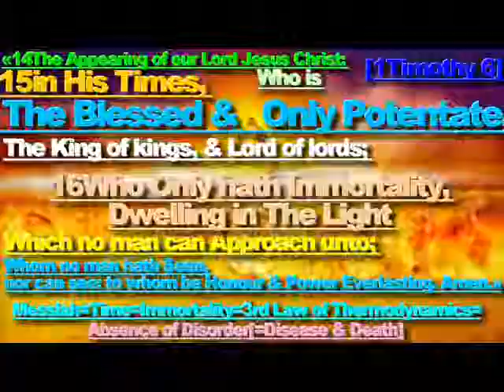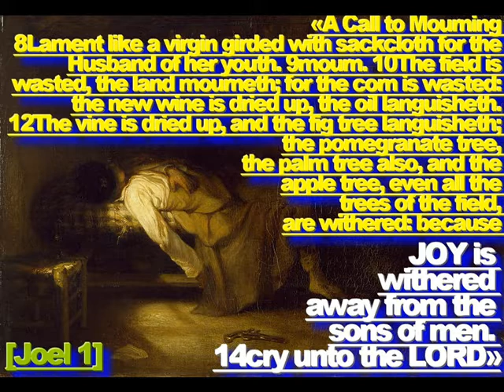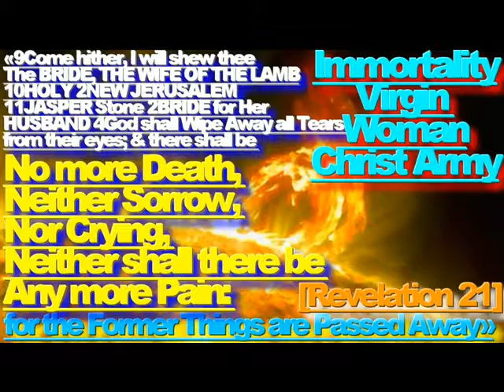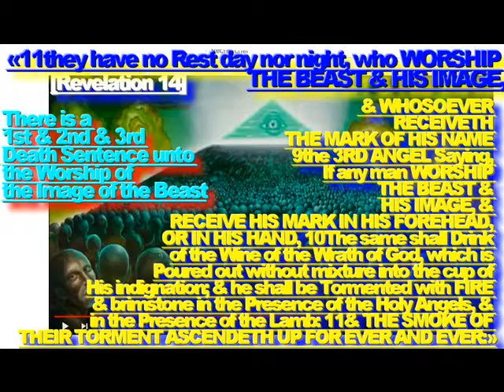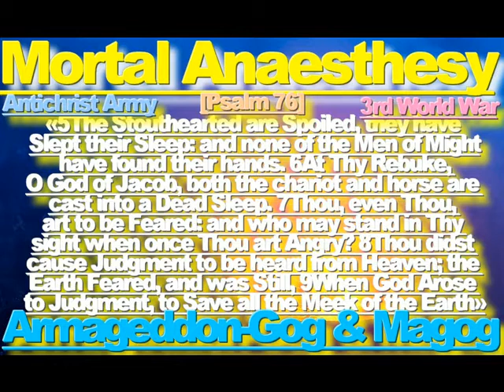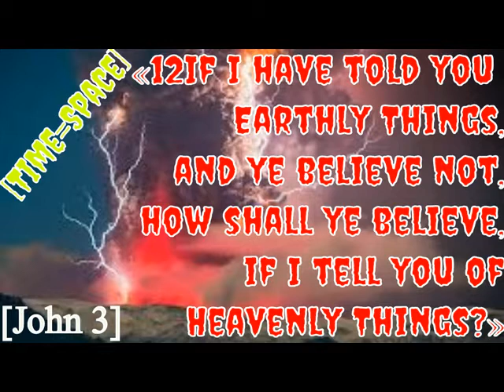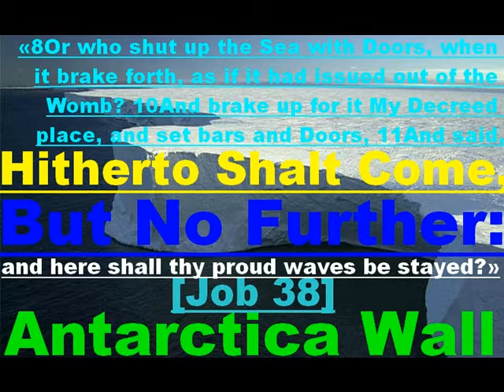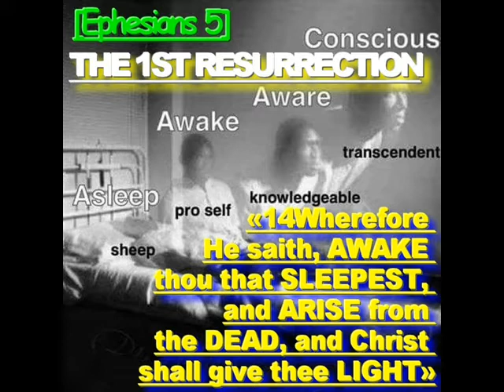10 Proofs ''YOUTH SUICIDE''.''ENTROPY BLASTING SOUL LAW THERMODYNAMICS''.''University of Sydney''!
1***«1The Land ETHIOPIA: 7The Place of The Name of The LORD of hosts, The MOUNT ZION.»[Isaiah 18].
2***«2And immediately I was in the spirit: &, behold, a Throne was set in Heaven, & One sat on The Throne. 3And He that sat was to look upon like a BLACK Jasper & a COAL Sardine STONE & BRASS Jacinth Rock»[Revelation 4:3,Lamentation 4:8,Rev 9:17].
4***LAST DAYS PROPHECY, is INCREASING & DISSEMINATION OF WARS & EARTHQUAKES & FAMINES & DISEASES & DECEPTION & FALSEHOOD & STUPIDITY AMONG MANKIND !!! BUT NO CLIMATE CHANGE NEITHER GLOBAL WARMING, NOR SEA LEVEL RISE, WHICH IS FOOLISHNESS, HOAS SCAM HUMBUG,«6And ye shall hear of Wars & rumours of Wars: see that ye be not troubled: for all these things must come to pass, but the End is not yet. 7For Nation shall rise against Nation, & kingdom against kingdom: & there shall be Famines, & Pestilences, & Earthquakes, in Divers places. 8All these are the Beginning of Sorrows. WITNESSING TO ALL NATIONS 9Then shall they Deliver you up to be Afflicted, & shall kill you: and ye shall be hated of all nations for My Name's sake. 10And then shall many be offended, & shall Betray one another, & shall Hate one another. 11And many False Prophets shall Rise, & shall Deceive many. 12And because iniquity shall Abound, the Love of many shall wax cold. 13But he that shall endure unto the End, the same shall be Saved. 14And this gospel of the kingdom shall be Preached in all the world for a Witness unto all nations; & then shall the End come.»[Matthew 24]
5***FREED FROM ENTROPY LAW OF DECAY & CORRUPTION & INFIRMITY & VANITY by FIRE WORD of GOD, «19For the Earnest Expectation of THE CREATURE WAITETH for the Manifestation of the sons of God. 20For the CREATURE was made subject to VANITY, not willingly, but by reason of him who hath subjected the same in hope, 21Because the CREATURE itself also shall be Delivered & Set Free, from the BONDAGE OF CORRUPTION, Bondage of DECAY, into the Glorious Liberty of the Children of God. 22For we know that THE WHOLE CREATION Groaneth & Travaileth in Pain together until now. 23And not only they, but ourselves also, which have the FirstFruits of the Spirit, even we ourselves Groan within ourselves, Waiting for the Adoption, to wit, the Redemption of our Body. 24For we are Saved by Hope: but Hope that is Seen is not Hope: for what a man seeth, why doth he yet Hope for? 25But if we hope for that we see not, then do we with Patience wait for it. 26Likewise the Spirit also Helpeth our Infirmities: for we know not what we should PRAY for as we ought: but the Spirit itself maketh Intercession for us with Groanings which cannot be uttered. 27And he that Searcheth the Hearts knoweth what is the Mind of the Spirit, because He maketh Intercession for the Saints according to the Will of God.»[Romans 8].[KJV+DBT+WEB+YLT].
6***YOUTH SUICIDE. Is a serious issue and the FIRST cause of DEATH among 15 to 35 years Old. This video develops The Definition of Depression as Inflammation of The SOUL and Consumption to Blasting Death[Deuteronomy 28]. SOUL is The Dwelling of LIFE as Described in Leviticus 17. Which is the Explanation of the POOR Pronosis of the Disease. ALL This is the 2nd LAW of Thermodynamics. Whereas the 3rd LAW of Thermodynamics is the Heavely Jerusalem, Known as the Return of The Messiah, which is reght Now, when we get OUT From Babylon Image of The Beat Worship, to keep & Spray Messiah’s WORD[John 14 :23 & 14 :14].
10***THE 77 SCIENTIFIC BIBLE FACTS, Description of Unknown Unpublished 77 Scientific Bible Facts: Dinosaurs, Tunguska & Lake Nyos Disasters to Earthquake Lightnings, Vulcanic Flashes, Glaciation Ice Age, FIRE Firmament, TLE.
11***MOON IS SPIRIT ANGEL, with no Ground so, Moon LANDING IS A SCAM HOAX HUMBUG, ONE UNKNOWN UNPUBLISHED PROOF, *COSMIC RAYS, «3God came from Teman, and the Holy One from Mount Paran. Selah. His Glory covered the Heavens, and the Earth was full of His Praise. 4And His Brightness was as the Light; he had Rays coming out of His hand: and there was the hiding of His Power.»(Habakkuk 3).*